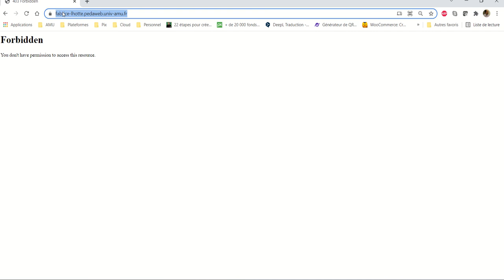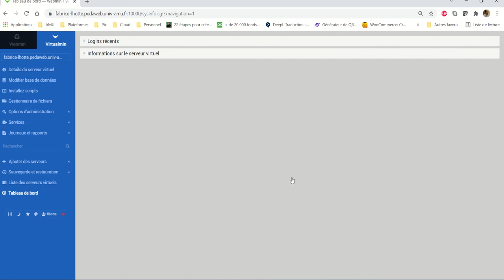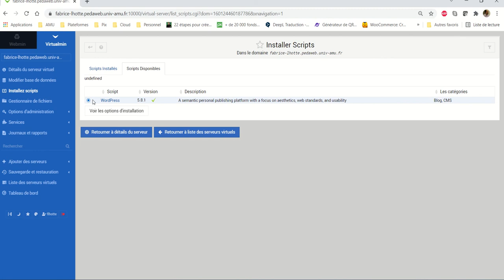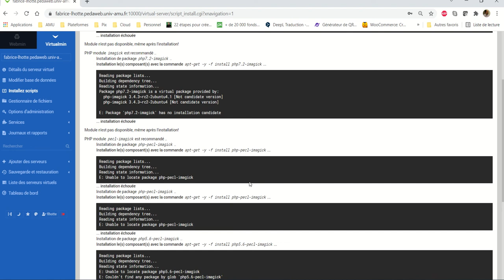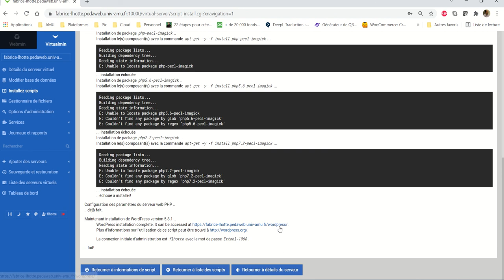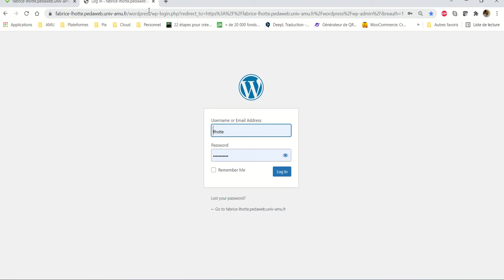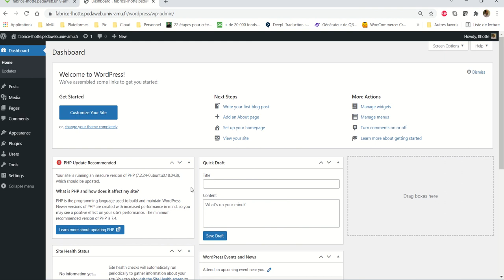CMS WordPress 011 - Installation de Wordpress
Cette vidéo présente l'installation du CMS WordPress sur les serveurs d'Aix-Marseille Université qui joue ici le rôle d'hébergeur. Les installations chez d'autres hébergeurs se passent globalement de la même façon WordPress dispose généralement d'installeurs automatiques.